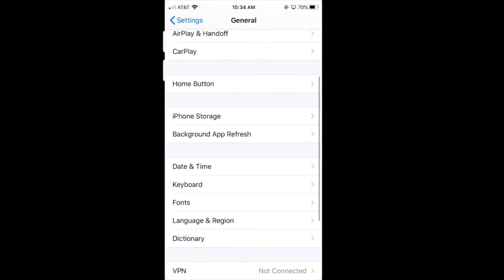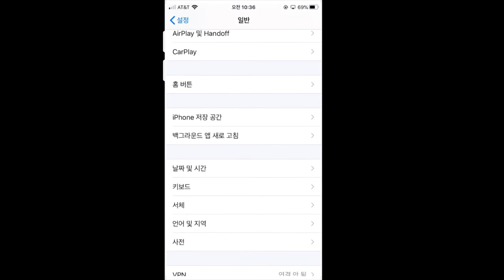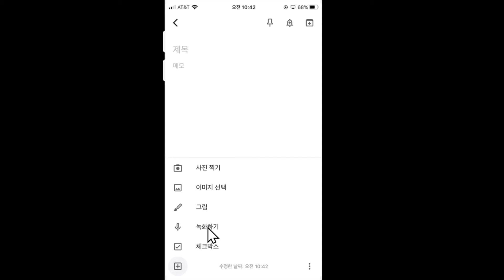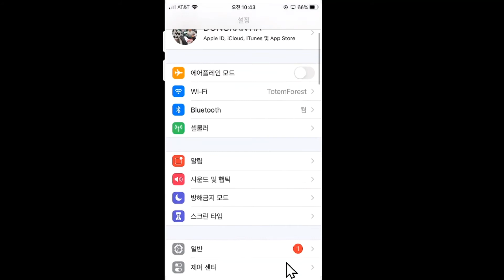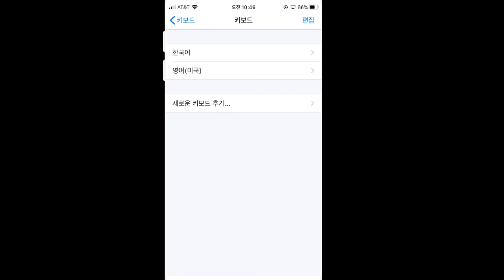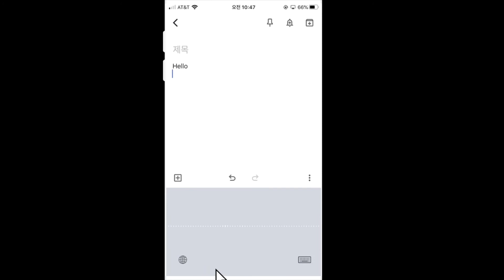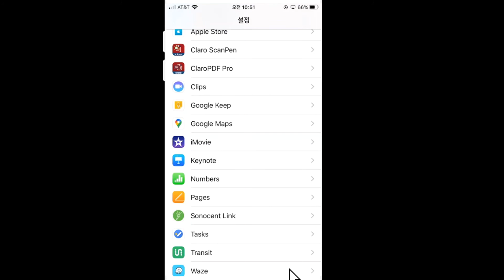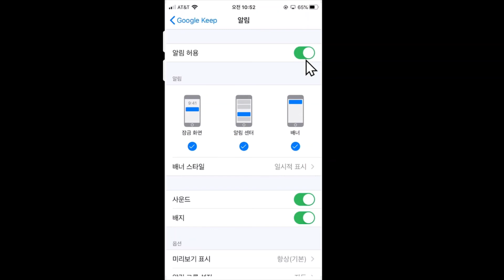아이폰 언어 설정 방법과 어플 정보 접근 허용 설정법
- 핸드폰 언어 설정 방법
- 어플 언어 설정 방법
- 키보드 입력 언어 추가 방법
- 어플 정보 접근 허용 설정 방법